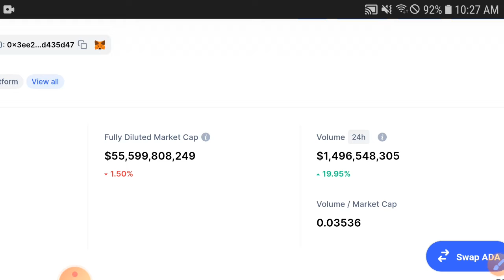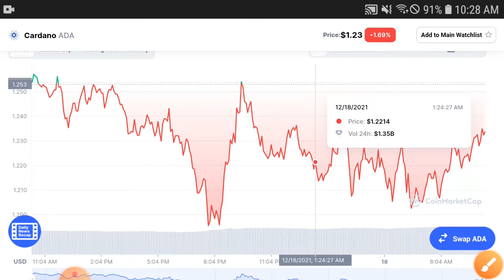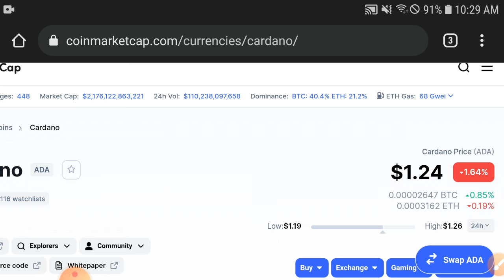CARDANO Holders Bad Luck || CARDANO Price Prediction! ADA Today Updates